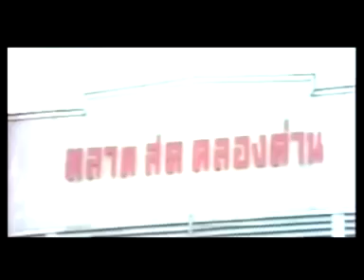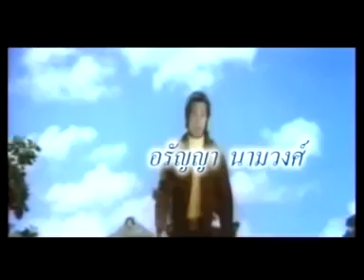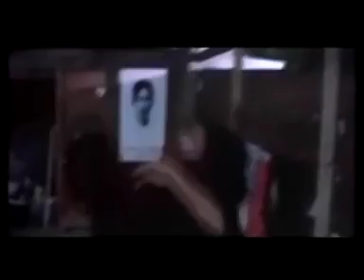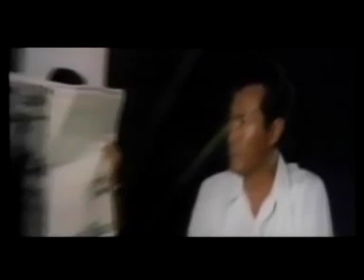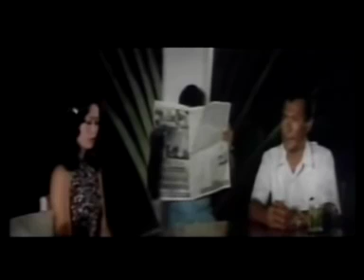หนังไทยเก่าเรื่อง นักเลงเทวดา สมบัติ-อรัญญา